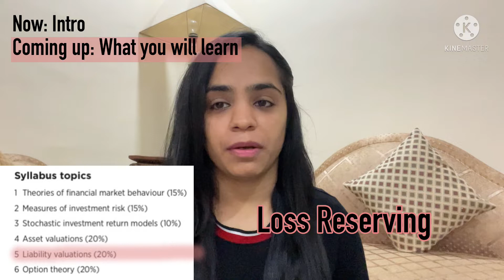KYE Series- CM2 | Know Your Exams- IFoA/IAI | The Actuarial Quest By Anchal Narwani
Know your Exam Series
This video is a part of Know Your Exams series by me , where I brief you on all the actuarial subjects one by one.

Today’s subject is CM2- Financial Engineering and Loss Reserving. This subject is broadly an application of stochastic calculus in the finance and investments area and builds a good understanding of asset and liability valuation models.
Valuation of assets and liabilities helps an actuary in deciding investment strategies for the companies.
In the video:
00:48 Intro to CM2
01:42 What you will learn from this subject
09:02 Exam format
09:24 Pass rate and pass marks- IFoA
09:41 Pre-requisite subjects
10:10 Application in actuarial work

Syllabus topics:
1 Theories of financial market behaviour (15%)
2 Measures of investment risk (15%)
3 Stochastic investment return models (10%)
4 Asset valuations (20%)
5 Liability valuations (20%)
6 Option theory (20%)